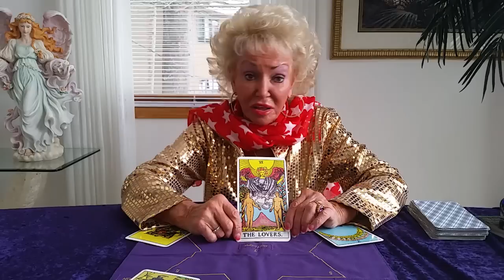Cancer December horoscope 2014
Cancer December horoscope amazing leslee